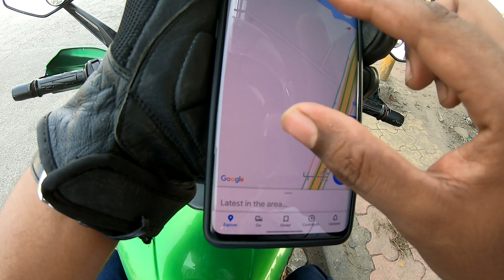Into The Wild #2 | Hidden Route in Navi Mumbai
Hi Guys,

Welcome back to the channel, i hope you enjoyed the video.

Myself, Kumar Ayush.
By profession I'm a Procurement Specialist in a MNC and by passion I'm a Musician and a Biker.

I edit my videos and photos on which i recommend:
A) Videos:
1) Adobe Premiere Pro
2) KineMaster (full purchased version)
B) Photos:
1) Picsart 2) Pixlr 3) Snapseed 4) Lightroom

I own a BS-4 Dominar 400ABS 2019 UG and i have modified it with the below which i also recommend:
1) Windshield- Lluvia Industries
2) Knucle Gaurd- Motoavenue.in
3) Front fender No. plate- Shayadri Motors
4) Front Fender Mudgaurd- Saiga Parts
5) Radiator Gaurd- Carbon Racing
6) Handlebar Risers- Shayadri Motors
7) Ram Mount- Grandpitstop x360
8) Front Fork Sliders- RoadRash
9) Crash Gaurd- Type B Shayadri Motors
10) Backrest- Bike World
11) Pillion Footrest- Lluvia Industries
12) Exhaust Gaurd Slider- Road Rash
13) Saddle Stay- Zana Motors

My touring setup which i use and recommend :
1) Saddle Bag- Golden Riders 48L
2) Seat Cushion- Figo Sail Sports Air
3) Tank Bag- Raid XL Magnetic

MotoVlogging setup which i use and recommend :
1) Primary action camera- GoPro Hero 7 Black
2) Secondry action camera- Procus Rush
3) DSLR- Canon 1000D eith 18-55mm lens
4) Samsung Galaxy S10

Riding and protrction gears i use and recommend :
1) Helmet- SMK Twister fited with ASG bluetooth
2) Jacket- RR gears Raptor C3
3) Gloves- RR gears V2
4) Kneepad- Scyoco K12
5) Boots- Orazo Picus VWR

I also play as a Lead guitarist in 2 different extreme metal bands from Mumbai, India.
You can check out our music on the below social media handles.

3) Snapchat (username)- deadbanger

This video is truly made for entertaining purpose only. Any resemblance to real persons or other real-life entities is purely coincidental. All characters and other entities appearing in this work are fictitious. Any resemblance to real persons, dead or alive, or other real-life entities, past or present, is purely coincidental.